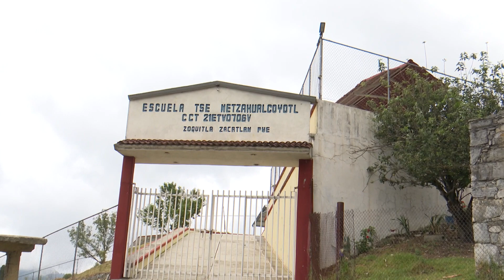Los estragos en Zacatlán por el incendio forestal.